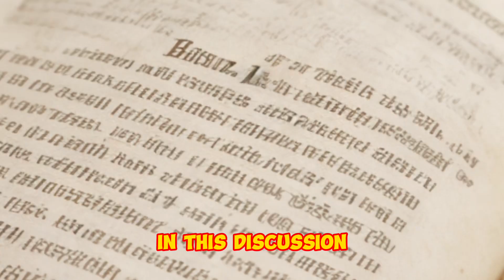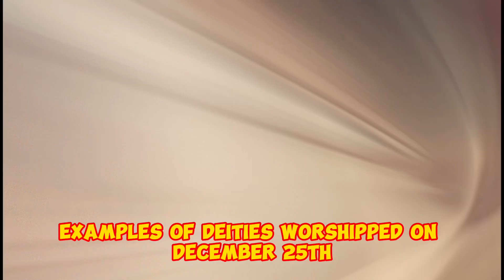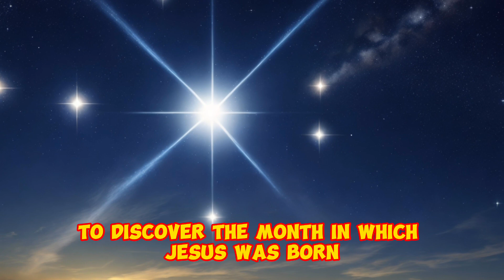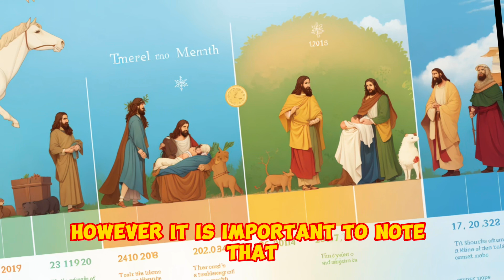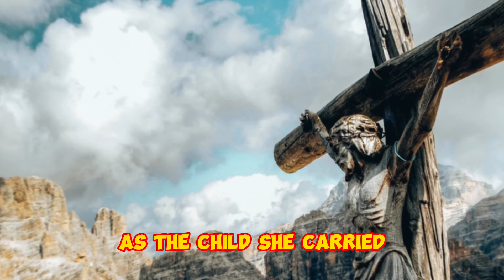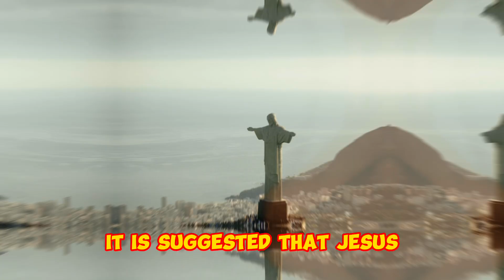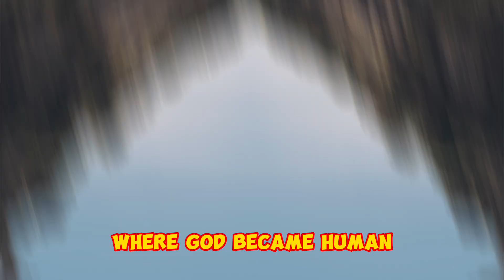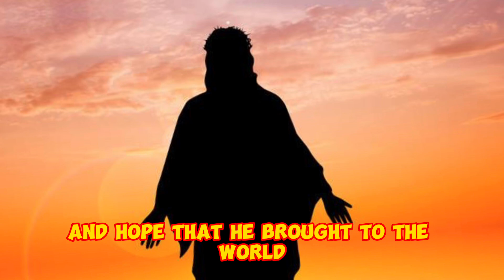The Controversy of Jesus' Birth: Uncovering the Truth Behind the Month of His Birth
The month of Jesus' birth has been a topic of debate and controversy for centuries. In this video, we delve into the evidence and theories surrounding the month of Jesus' birth, from historical records to astronomical calculations. Join us as we uncover the truth behind this often-debated topic.